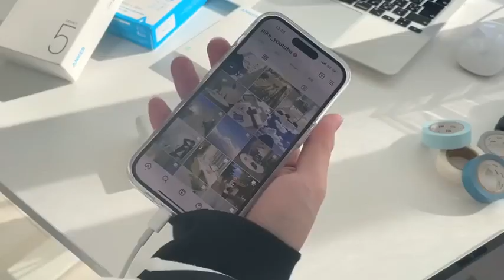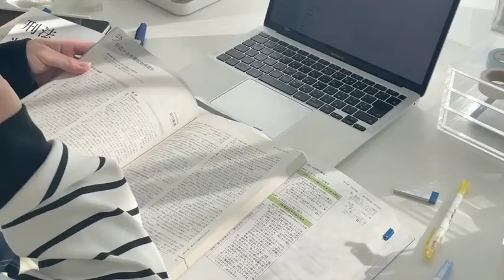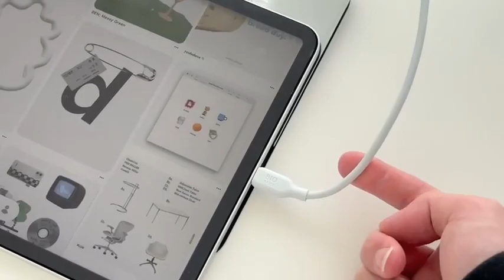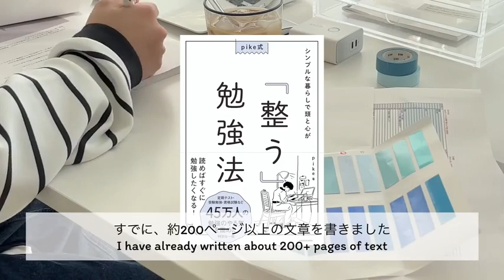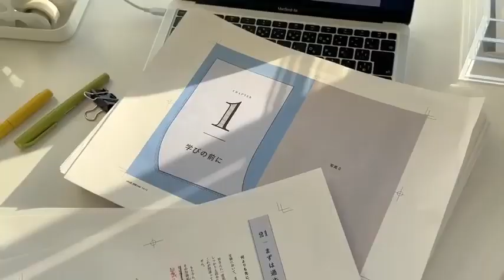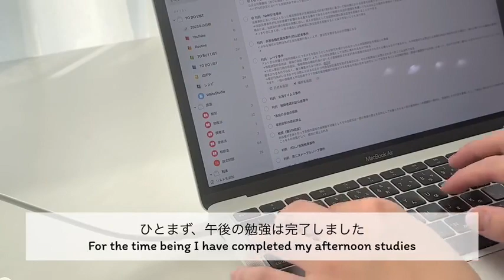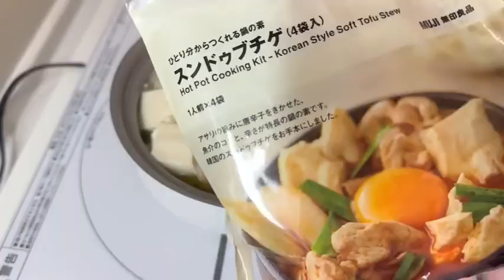【pike vlog中字】23.1.28｜整理独自生活的房间并学习的大学生的一周